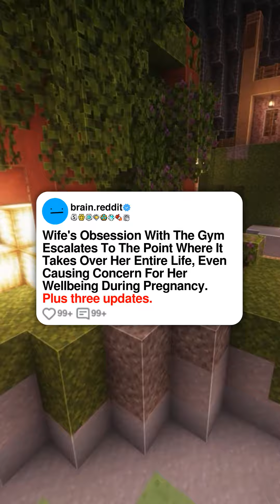Wife's Obsession With The Gym Escalates To The Point Where It Takes Over Her Entire Life, Even Ca...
Wife's Obsession With The Gym Escalates To The Point Where It Takes Over Her Entire Life, Even Causing Concern For Her Wellbeing During Pregnancy.